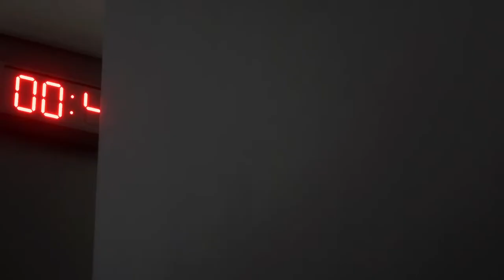Faiaz United FC VS No Mercy Mahdi || BD Auction Tournament || FC 24